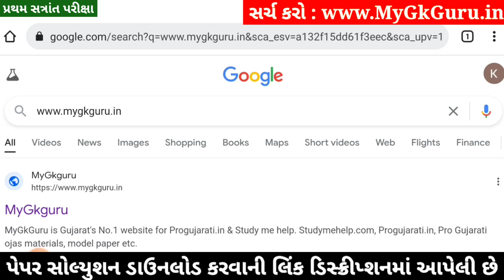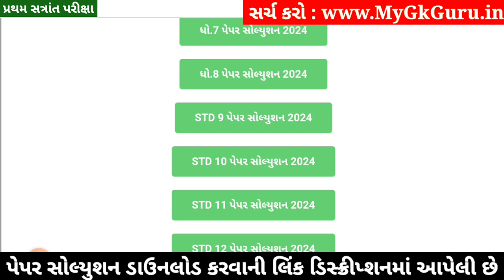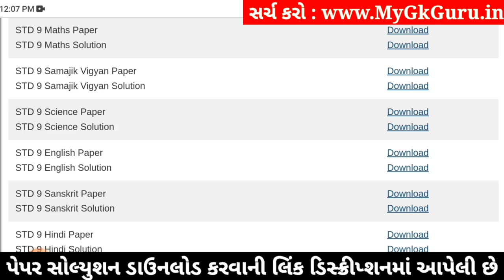STD 9 Vigyan Paper Solution 2024 50 Marks, STD 9 Science Paper Solution 2024 50 Marks, First Exam